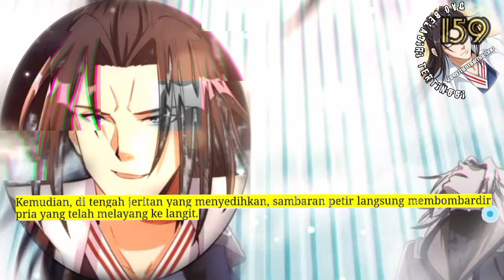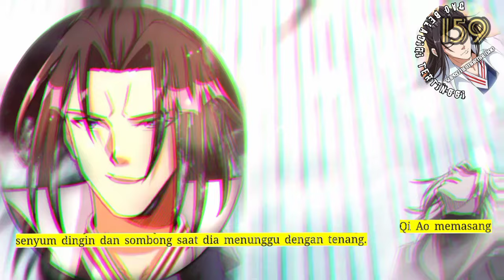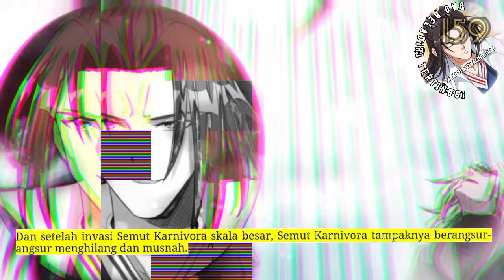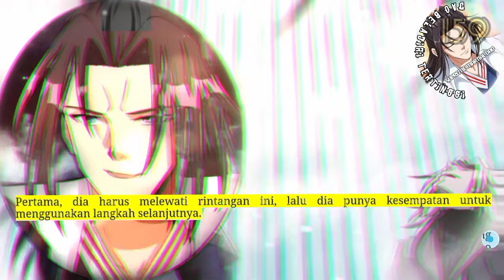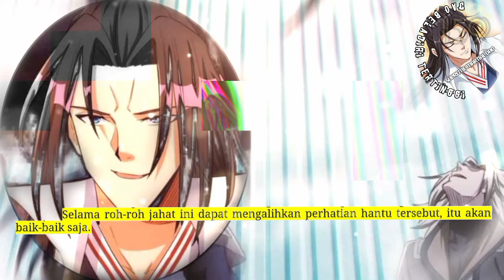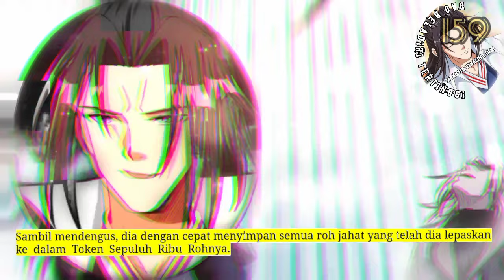Dao Beladiri Tertinggi season 159